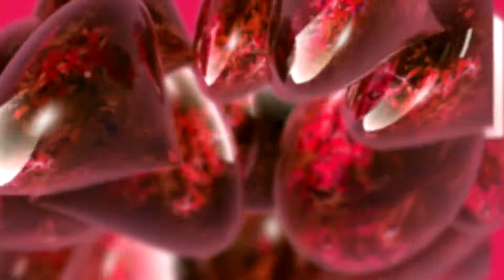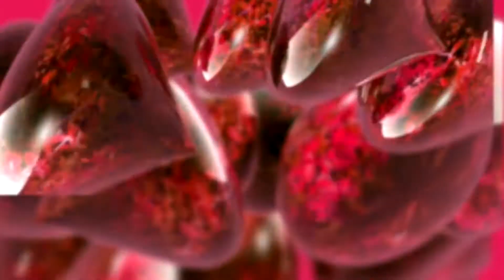Liquid Tones in C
Liquid Tones in C. Just float or brisk walk for a few minutes will add joy to your day. Enjoy as you smile all the way. This was written in mid-day after a beautiful walk in the woods! Enjoying nature and what it offers. Enjoy!